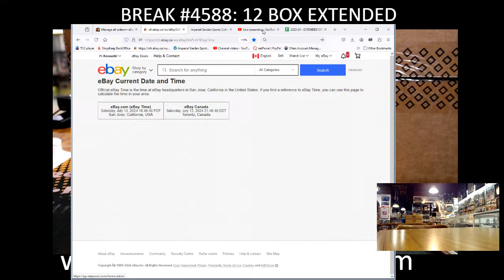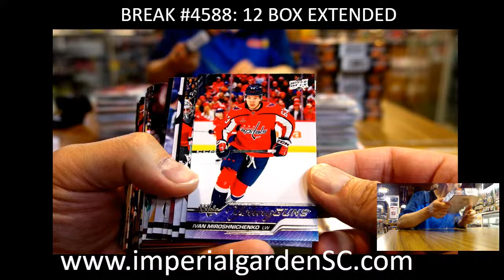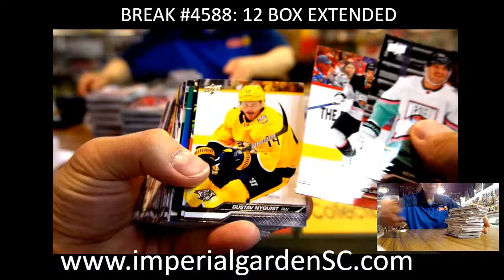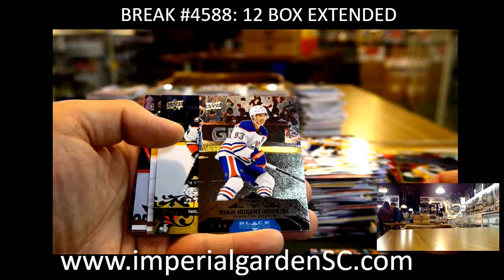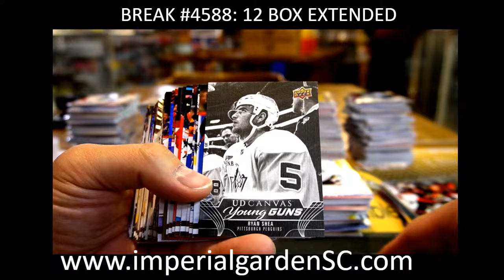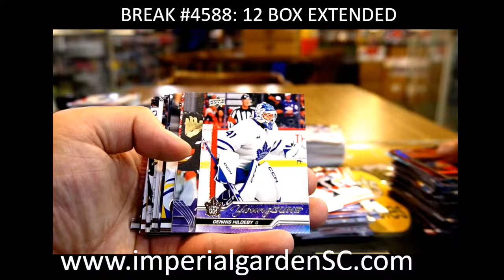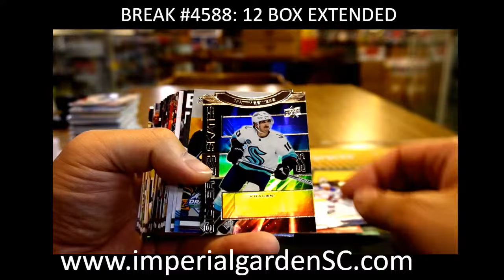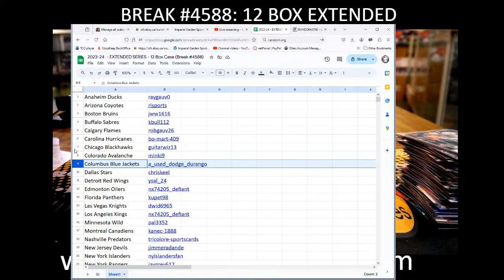BREAK #4588 : 12 BOX 2023-24 upperdeck EXTENDED SERIES HOBBY NHL HOCKEY BOX CASE BREAK